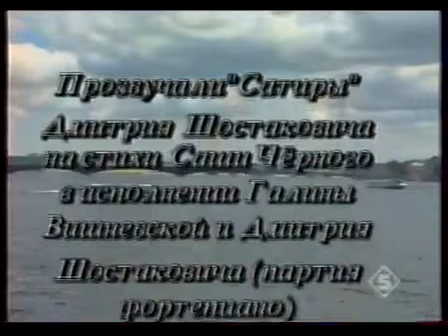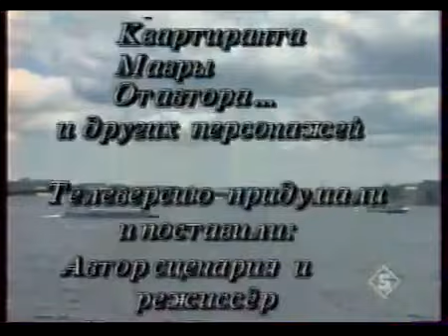Galina Vishnevskaya & Dmitri Shostakovich play Shostakovich Satires